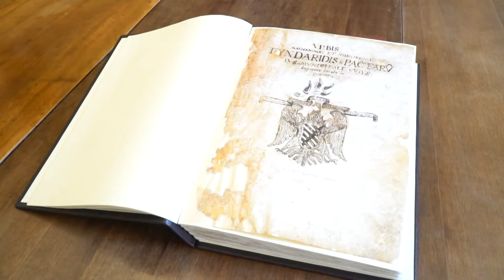Patti: digitalizzazione del “Libro Rosso”, firmato accordo tra il comune e l’Università di Messina